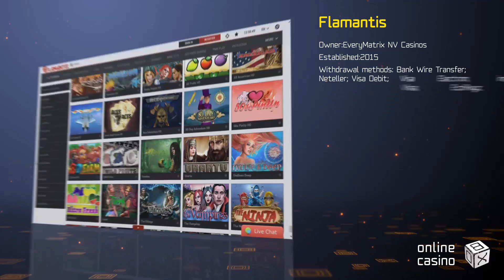How to win at Flamantis casino: tricks in the review by OnlineCasinoBOX.net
Any questions after watching the video? : more info on the casino, analysis, ratings and real players’ feedback!

Friends, today OnlineCasinoBOX.net presents a Flamantis casino review specially for you! In this video, we'll inform you about profitable bonuses, new tournaments, generous slots, and crazy casino promotions. Play with fun and profits!